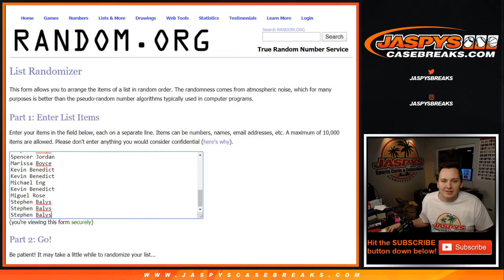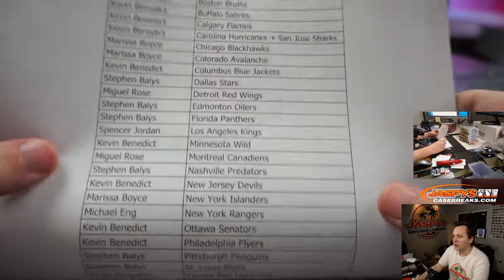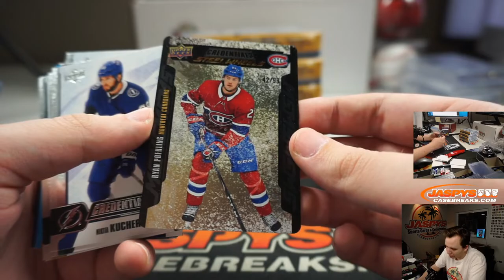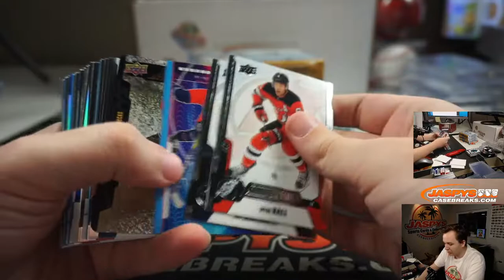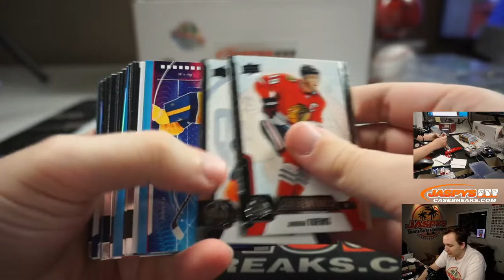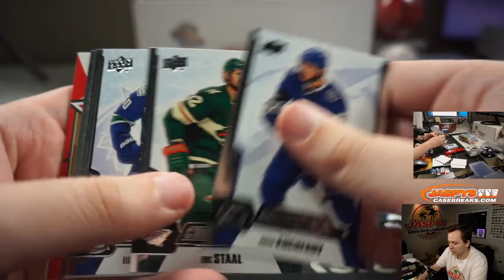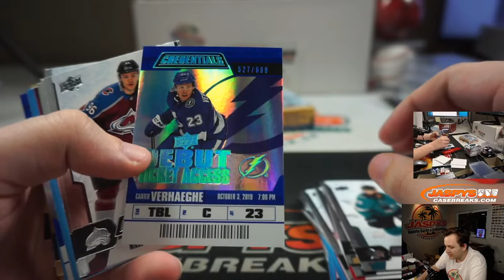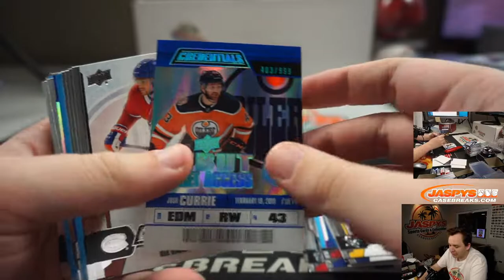5/13 - 2019-20 Upper Deck Credentials Hockey 5-Box 1/2 Inner Case Break #4 *3 Random Teams*